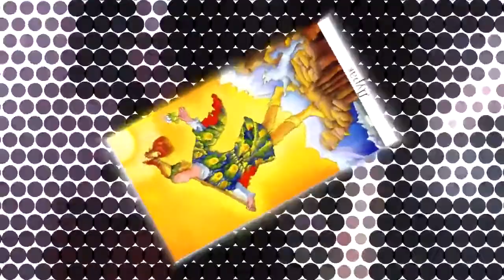ılııllı. ♫♪ "Дурочка" - Илья Матвеев & Анастасия Куракова (Live cover "Би 2")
Фрагмент музыкальной постановки Творческой Лаборатории Canto Ostinato 2019

@matveev_sound | ИЛЬЯ МАТВЕЕВ
музыкант-мистик

ВЫСТУПЛЕНИЯ, ИНДИВИДУАЛЬНЫЕ ПРИЕМЫ И ГРУППОВЫЕ ТРЕНИНГИ
*творчество, которое исцеляет

✓ Профессиональный музыкант (консерватория), преподаватель, артист - более 13 лет
✓ Духовный практик  - более 11 лет
✓ Руководитель проекта "Магия Творчества" - более 8 лет
✓ Член Российского творческого союза работников культуры